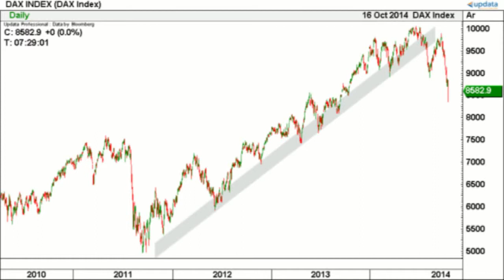Spanning op Europese obligatiemarkt geen reden tot zorg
Technisch analist Roelof-Jan van den Akker van ING wijst op spread tussen Duitse en Spaanse rente.